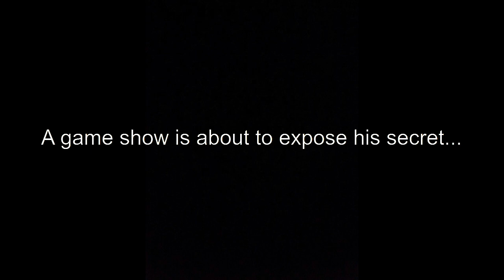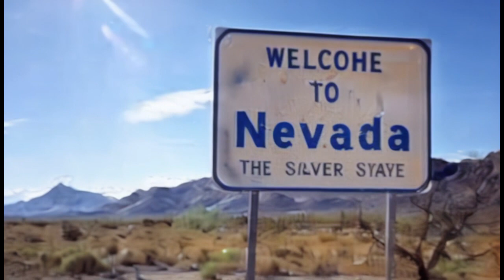Book trailer for The Usurper King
This is a trailer for my book The Usurper King.

Synopsis:
The Usurper King takes place in an alternate universe where the serial killer Ted Bundy was never apprehended and is now running for president in 2016.

Jim, a sufferer of a hybrid computer-biological virus that causes premature aging, tries to pay for his treatments by winning money on the game show 'Guts!', which has contestants competitively predict the future by reading animal entrails.

As Jim begins to find omens in the entrails of Bundy's victory, and details of Bundy's murderous past are uncovered, Jim and another contestant take it upon themselves to stop his ascent to power before it's too late.

Made with Midjourney, Runway Gen2, Gimp, Lightworks, Elevenlabs, StableAudio, Suno, Wav2Lip.